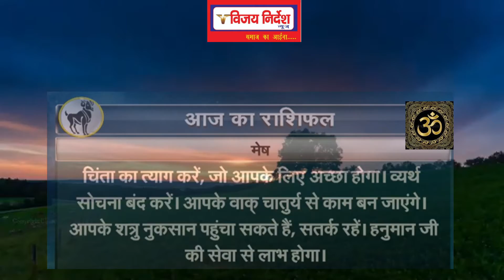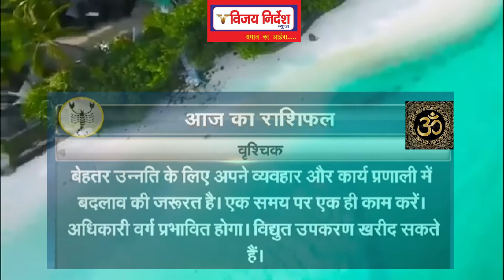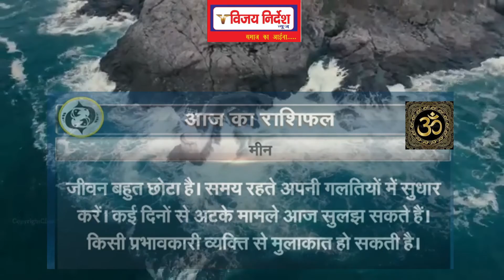7 June 2021,b आज का राशिफल |Today Horoscope | Aaj Ka Rashifal | Astrology